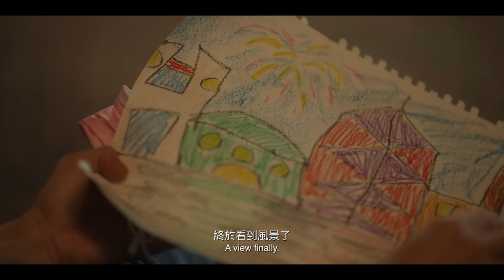Berlin NewGen 2023_The Narrow Road (Trailer)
The Narrow Road
Regie: Sum Lam
Cast: Louis Cheung, Angela Yuen, Patra Au, Chu Pak Hong, Tung On Na
Land: China
Jahr: 2022
Länge: 115
Genre: Drama
Under this flashy city, amidst the numbness of frustrations, what people are looking forward to is the glimmer of light that might change their lives. Chak, who runs a small cleaning company, barely takes over the cleaning work on his own to make a living. Hit by the COVID-19 pandemic, small businesses closed down one by one. One day, a young single mother, Candy, comes to look for a job opportunity from Chak. She doesn’t seem like a trustworthy person to Chak, unexpectedly, she helps Chak to resolve many difficulties at work. Life seems like getting back on track.
The morning sun never lasts a day, Chak’s company is being accused, at the same time, his family is facing a nightmare as well, all his hopes are dashed to pieces, but they can still try their best to resist the oppression of life and support each other through this painful year.